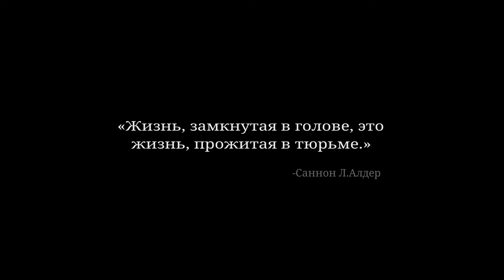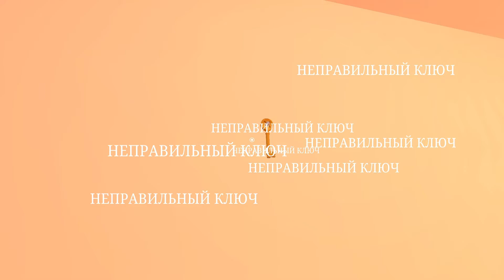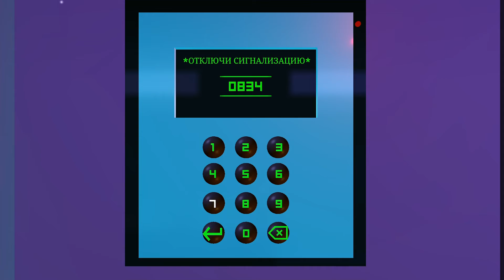Fractured Minds | 100% Trophy Guide | All Trophies & Achievements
*Chapters & Achievements*
0:01 Chapter 1 The Mundane (Глава 1 Быт)
1:10 Wrong key wrong key wrong key / Неправильный ключ неправильный ключ неправильный ключ. (You need to take 7 wrong keys / Вы должны взять 7 неправильных ключей)
1:21 The Mundane / Быт
1:22 Chapter 2 Emptiness (Глава 2 Пустота)
2:16 Emptiness / Пустота
2:18 Chapter 3 Comfort Zone (Глава 3 Зона Комфорта)
2:42 Comfort Zone / Зона комфорта
2:44 Chapter 4 Paranoia (Глава 4 Паранойя)
2:45 You need to go straight without releasing the stick until you meet the monster (Нужно идти прямо не отпуская стик до встречи с чудовищем)
5:31 Paranoia / Паранойя
5:33 Chapter 5 Sinking (Глава 5 Я тону)
5:34 Must die 3 times from red spot (Нужно умереть 3 раза от красного пятна)
7:01 Sinking / Погружение
7:03 Chapter 6 Monster (Глава 6 Чудовище)
8:44 Monster / Чудовище